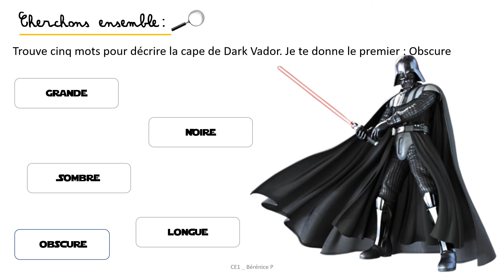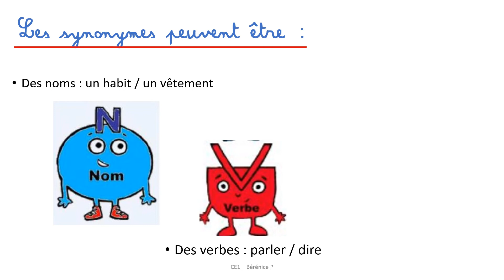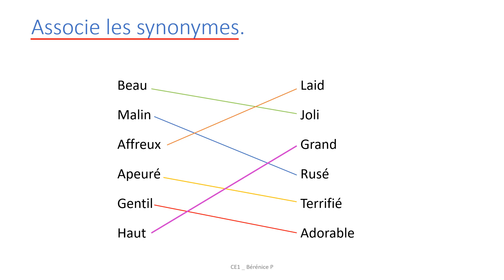Capsule CE1 vocabulaire les synonymes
Découverte - Leçon - Exercice rapide.